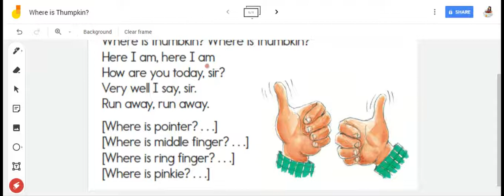Where is Thumpkin?